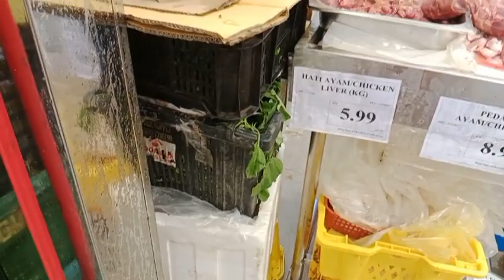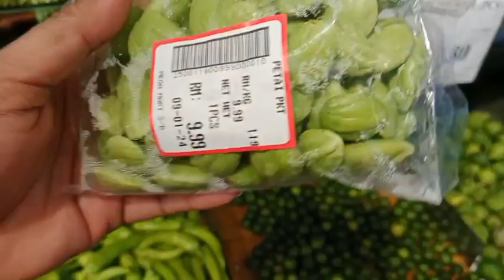belanja untuk merayakan hari jadi suami saya yang 33 tahun 🎂🎂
belanja untuk merayakan hari jadi suami yang 33 tahun 🎂🎂

SEMOGA DENGAN KONTEN SEDERHANA INI,
BISA MENGHIBUR SEMUA ORANG 🙏🙏

Kehidupan tki /tkw Malaysia bekerja di perkebunan jarang terlihat.

Video tentang kehidupan bekerja di Malaysia atau menjadi tki tkw Malaysia tidak semua bekerja di Malaysia berada di kota kota besar
Justru Kalau bekerja di sektor perkebunan di Malaysia
Kehidupan kita seperti di kampung, jadi tidak semuanya
Menjadi tki / tkw Malaysia
Berada di Kuala Lumpur atau di
Kota kota besar lainnya.